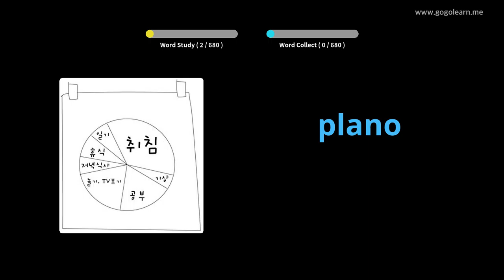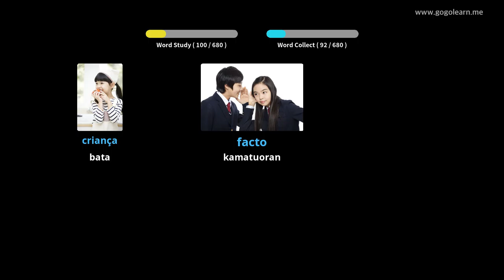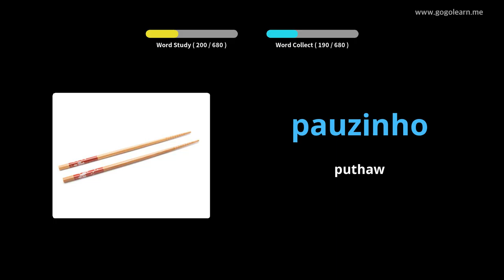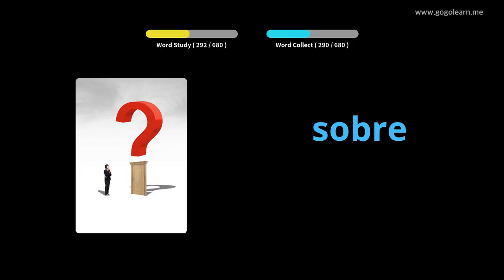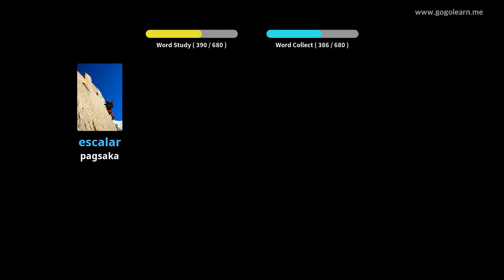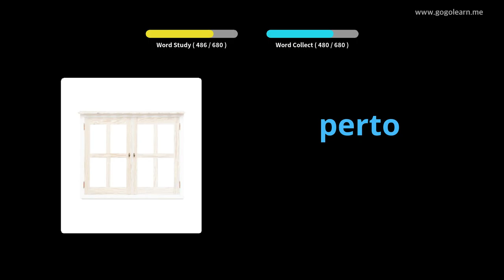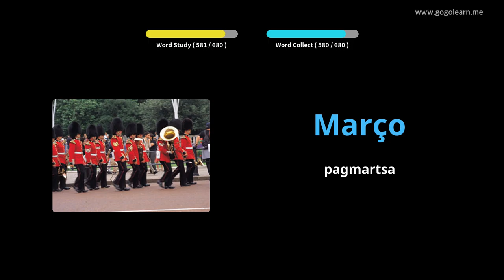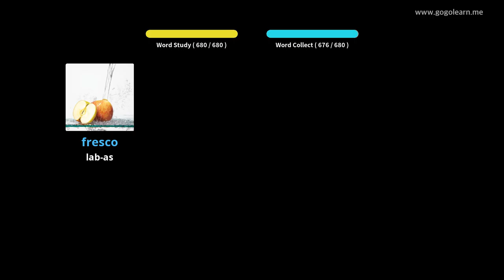Mga bata sa Bokabularyo sa Portuges | Golearn